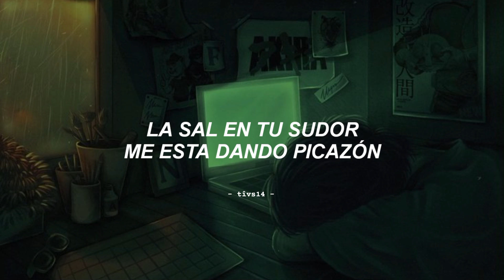🟢 si estás pasando por un bajón emocional está es tu canción ...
canción: Adove this water
cantante: The Great Heights Band